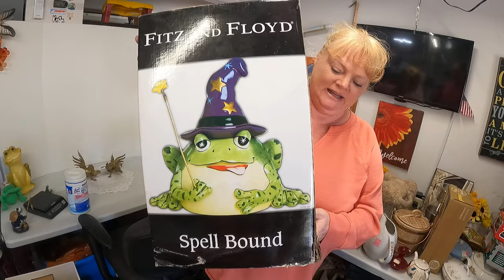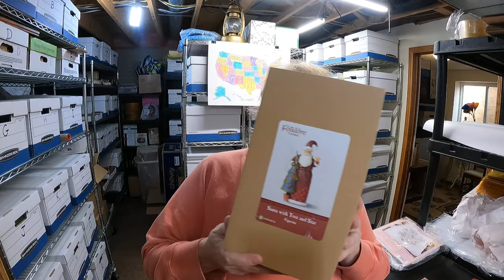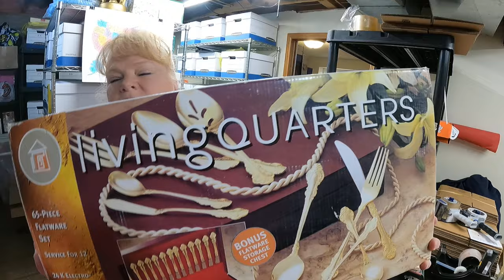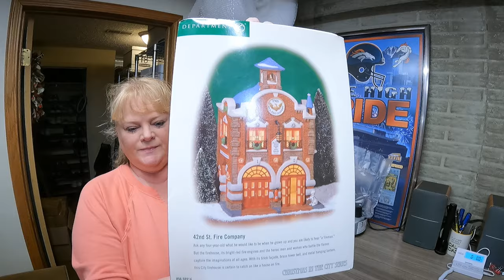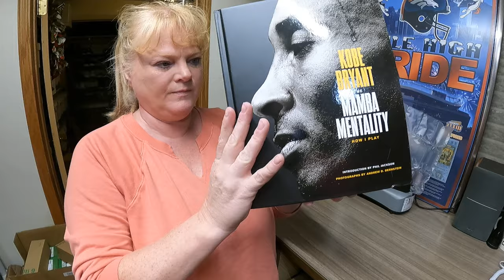Our largest eBay sale ever - will it work?